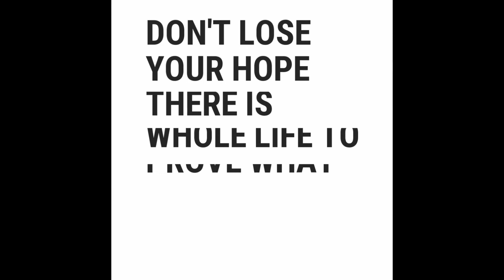SEE RESULT TENSIONS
Guys today I am with a new video hope you will enjoy it and plz like share and comment on this video and if you are new visitor then plz subscribe my channel further more update you can follow me on :